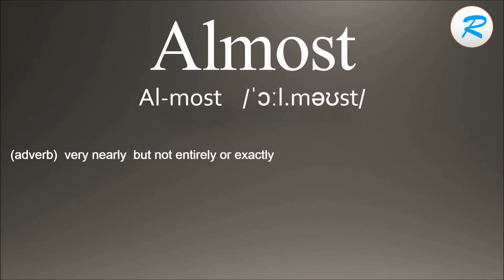How to pronounce Almost